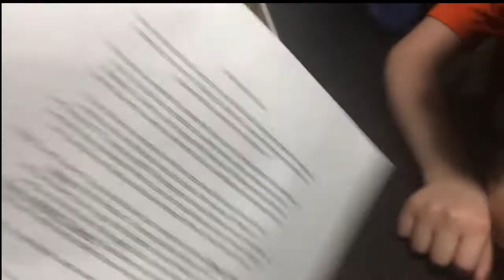Our American Family Trying Snacks From All Around the World - Part 1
Watch as our American family tries snacks from all around the world

SOCIAL: @familyadventurestv on Insta and Facebook